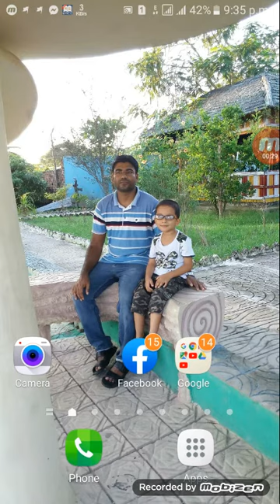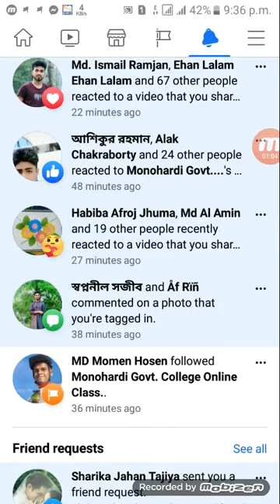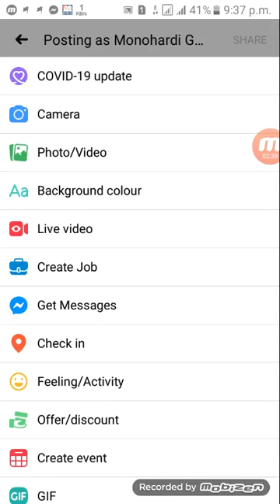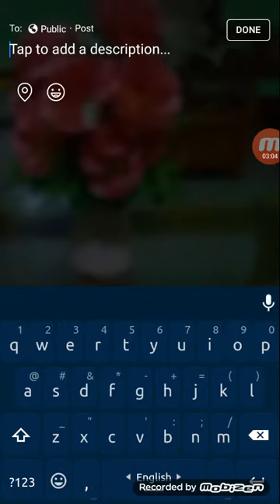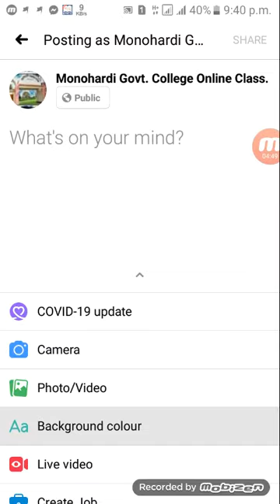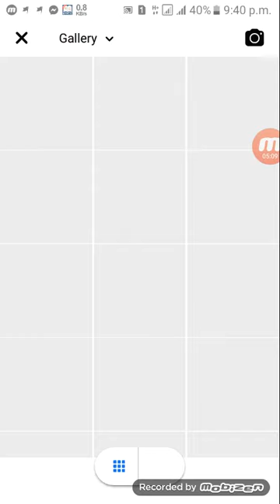ফেসবুকে অনলাইন ক্লাস নেওয়ার পদ্ধতি। How to conduct online class on facebook.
ফেসবুকে অনলাইন ক্লাস নেওয়ার পদ্ধতি।